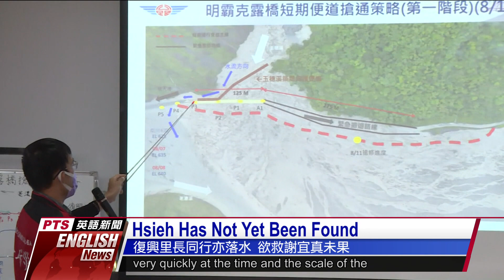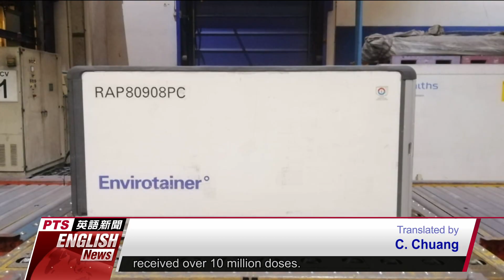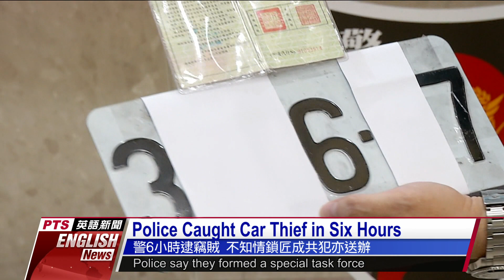20210812 PTS English News